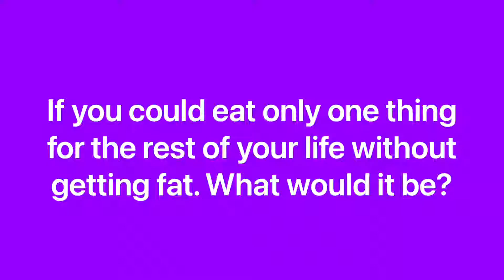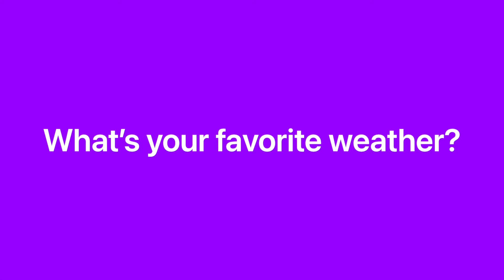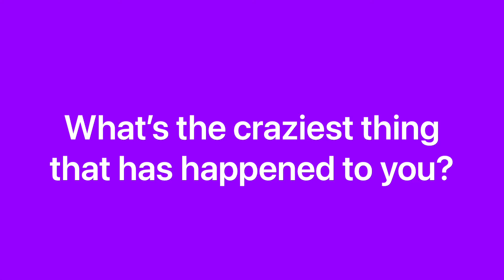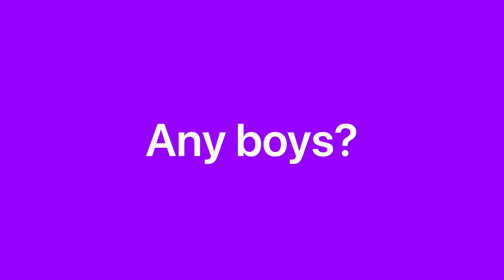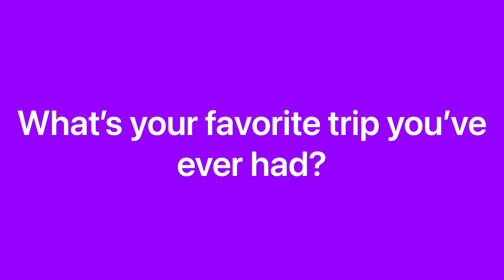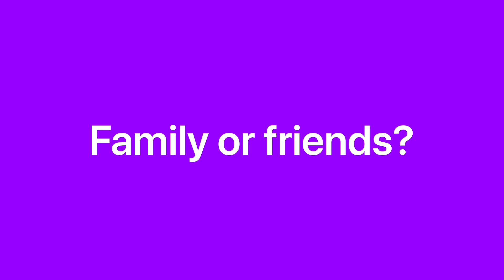Q&A PT 2!! Answering MORE of YOUR questions!